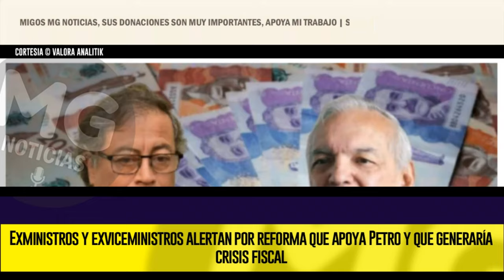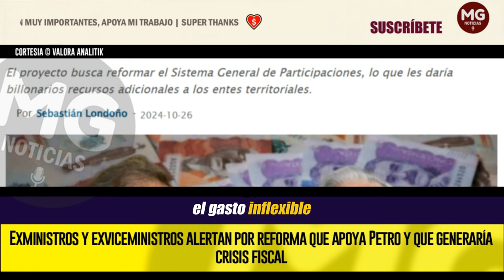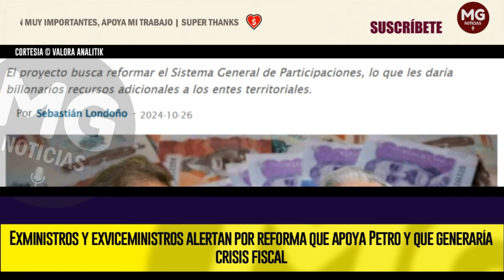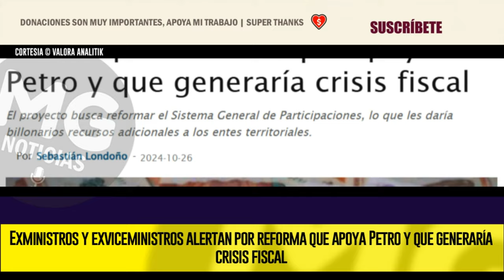URGENTE 🔴⚠️ ALERTA POR REFORMA QUE APOYA PETRO Y QUE GENERARÍA CRISIS FISCAL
Lo anterior, llevó a un grupo de exministros y exviceministros a señalar que el proyecto agravaría la situación en Colombia y llevaría a aumentar considerablemente el gasto inflexible. Es decir, aquel que está previamente comprometido y no se puede usar para otros rubros.
VALORA ANALITIK